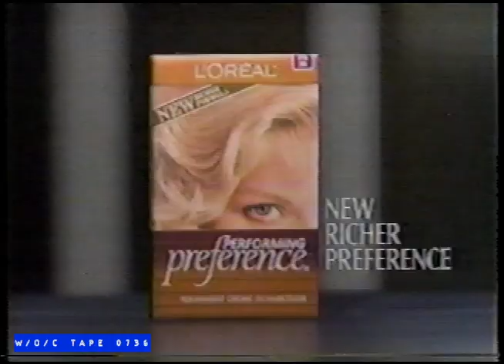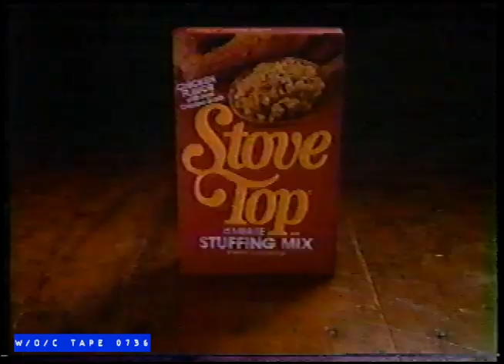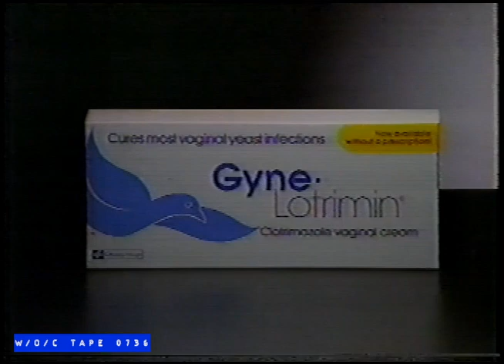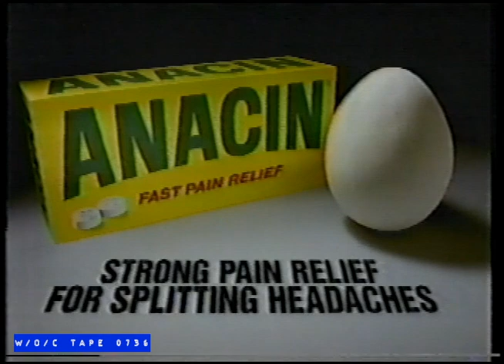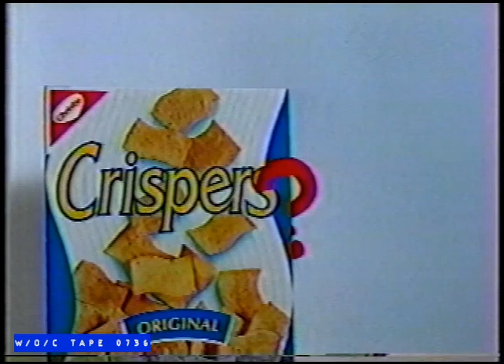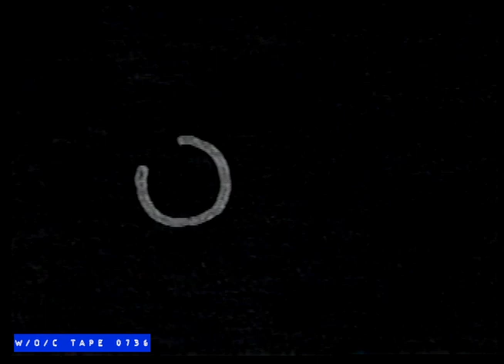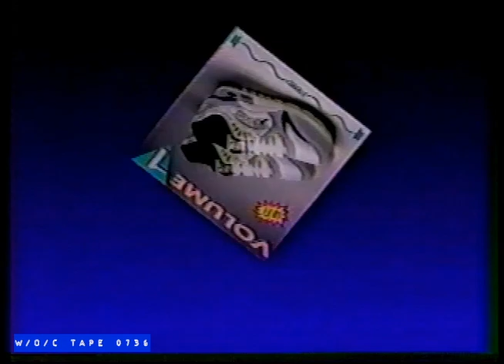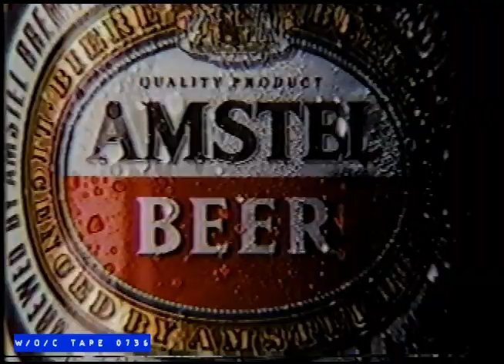WOC Tape 0736 Commercial Compilation - 1991